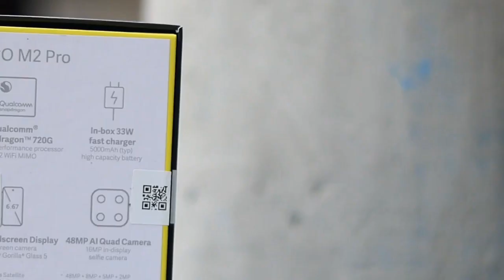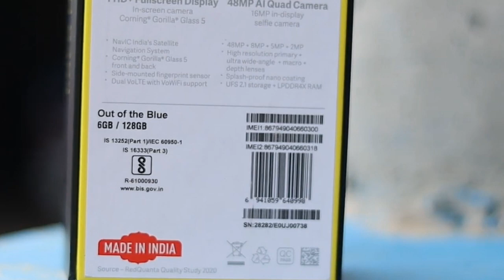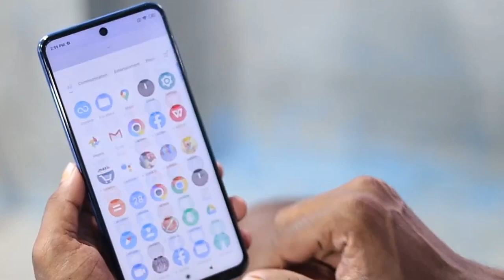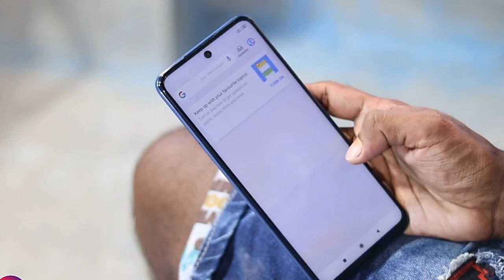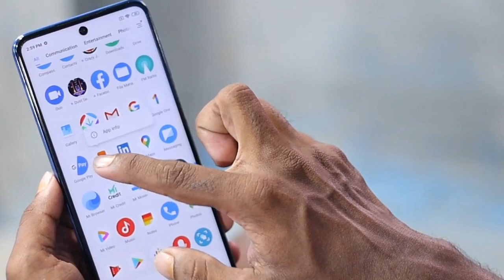Flipkart Poco M2 Pro Unboxing & Review In Hindi